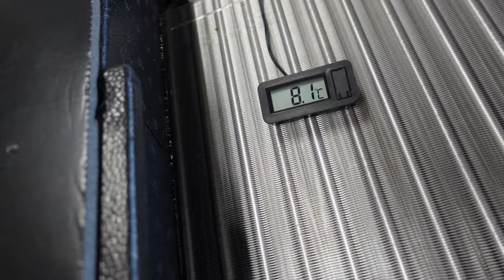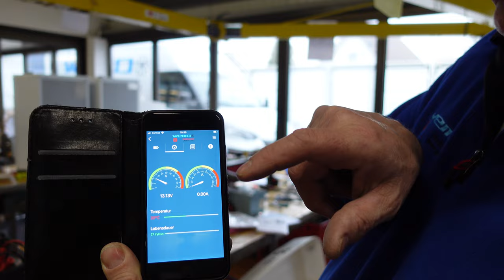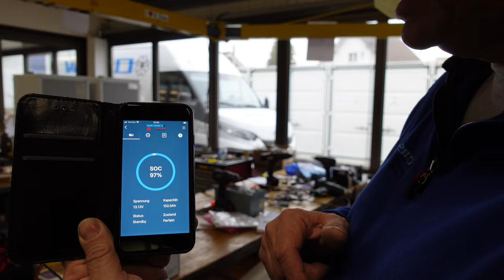Klimaanlagen in der Werkstatt indelB Pleinair Vitrifrigo Roadwind Batterie Kaputt defekt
Dachklimaanlage plainair aircon und Roadwind